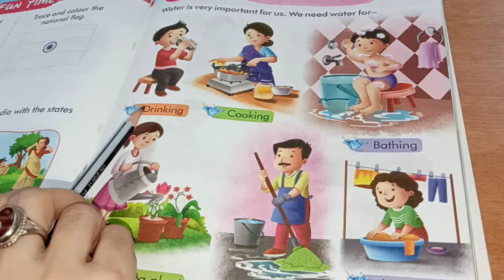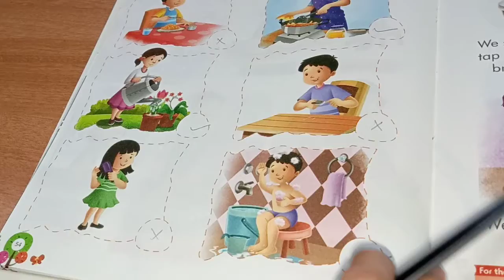Class UKG (Uses of Water) Chapter 28 (Looking Around)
Chapter 28